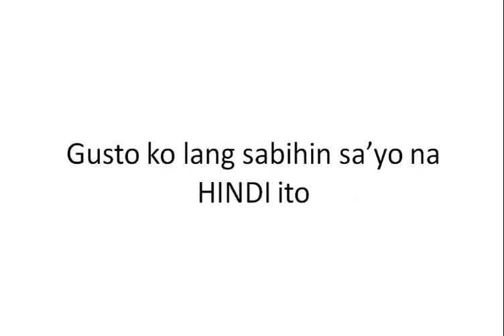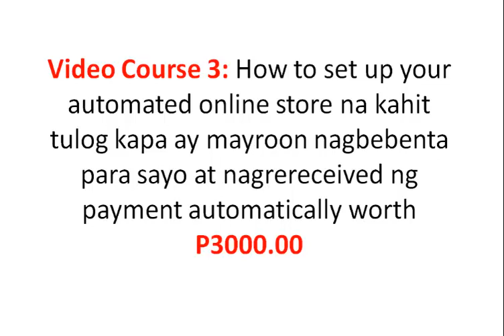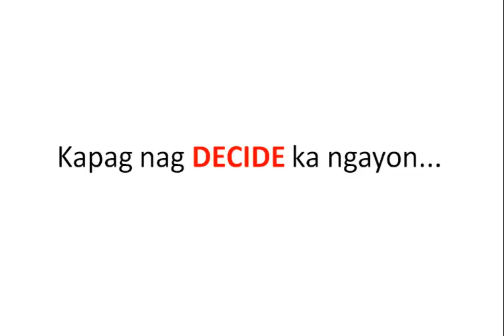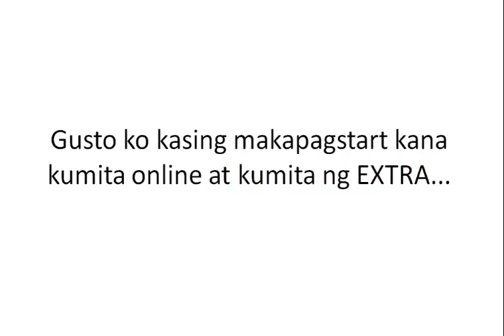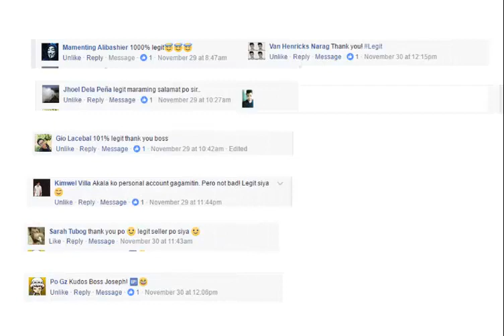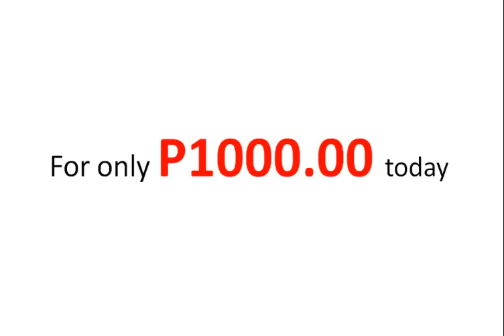How to Sell Digital Products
Bonus:FREE Video Tutorial on How To Create Unlimited Premium Netflix Account